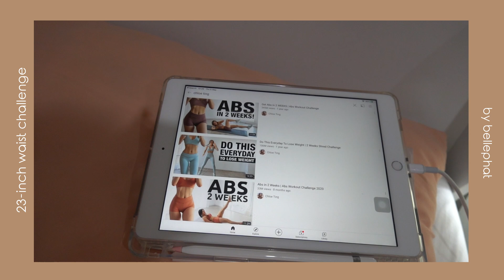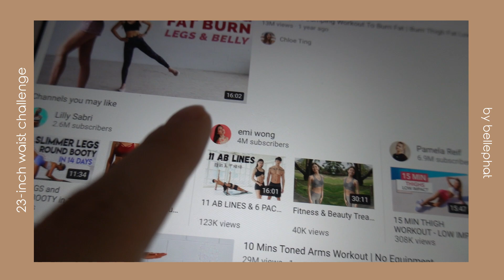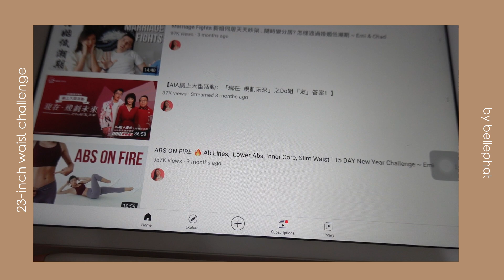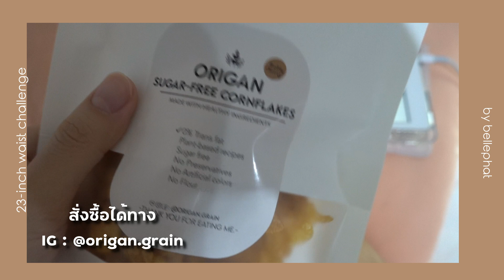How to ลดเอวเหลือ 23 นิ้ว ใน 2 อาทิตย์ I bellephat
2 อาทิตย์เท่านั้น เบลล์เอวจาก 24.5 เหลือ 23 นิ้ว
ไปดูวิธี ว่าทำแบบไหน
พิกัด sugarfree cornflakes และ granola :
เรื่องออกกำลังกายในคลิป : เบิร์นดีมากชอบ
ฝากช่องทางอื่นๆด้วยฮะ :)